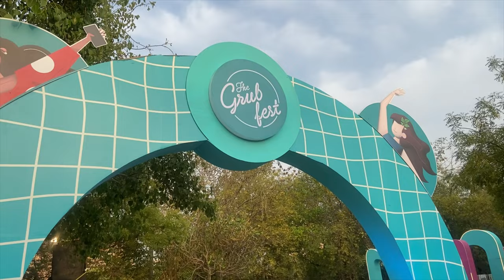Grub Fest Vlog | Took the spiciest chicken wings challenge | Why we left Talwinder concert ?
Let’s connect on Instagram: Hrithik._.bagga

Follow my business page: @theposhstoryy

Thank you for the support, Means a lot 🌷